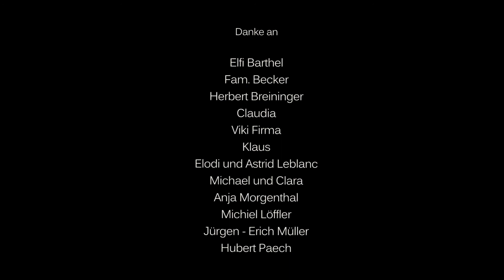Die glückliche genügsamkeit oder...Was ist arbeit?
Samstag, 8 July, 2017
Auf dem Wochenmarkt vor der Ludwigskirche in Saarbrücken.

Danke an:
Elfi Barthel
Fam. Becker
Herbert Breininger
Claudia
Viki Firma
Klaus
Elodi und Astrid Leblanc
Michael un Clara
Anja Morgenthal
Michiel Löffler
Hubert Paech

Kamera: Stanislav Roschkov
Ton: Adriana Fernández
Soundtrack: Frederik Virsik (Klarinette), David Voncken (Akkordeon) und Adriana Fernández (Violoncello)
Regie und Schnitt: Adriana Fernández und Yvonne Lachmann
Tonbearbeitung: Stefan Zintel

Somersterarbeit zu der frage: Was ist arbeit?
Fach Dokumentarfilm bei Prof. Sung-Hyung Cho
HBKsaar
Saturday, 8 July, 2017
In the market of Ludwigskirche in Saarbrücken.

Camera: Stanislav Roschkov
Sound: Adriana Fernández
Direction and editing : Adriana Fernández und Yvonne Lachmann
Sound editing: Stefan Zintel

Question: What is work?
Subject: Dokumentarfilm with Prof. Sung-Hyung Cho
HBKsaar